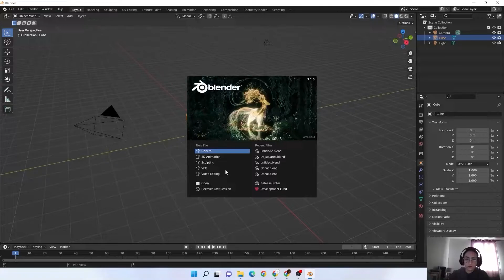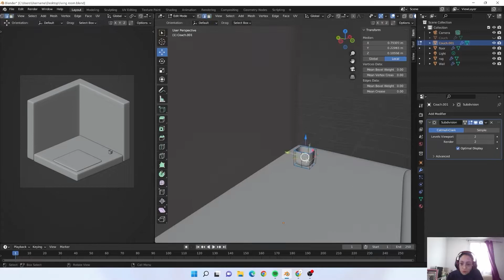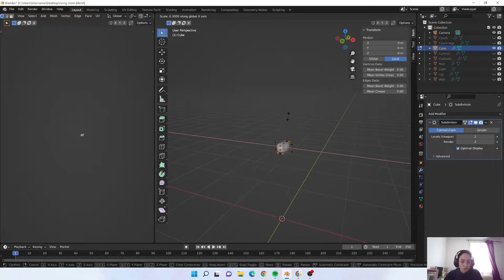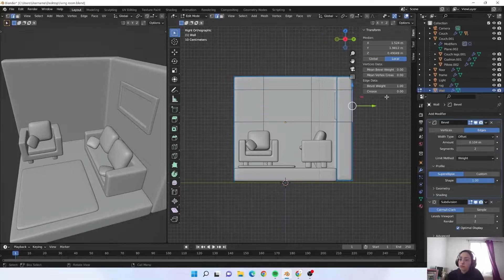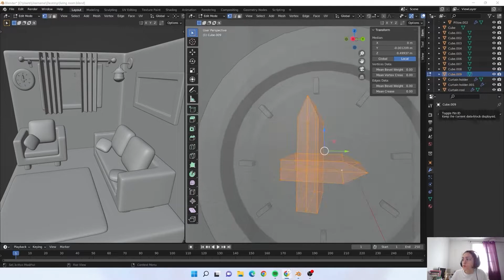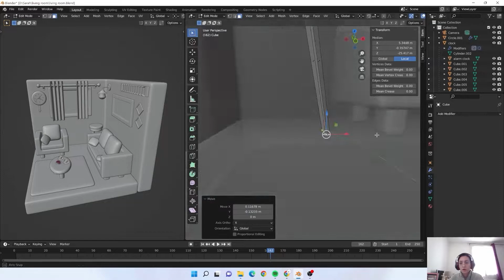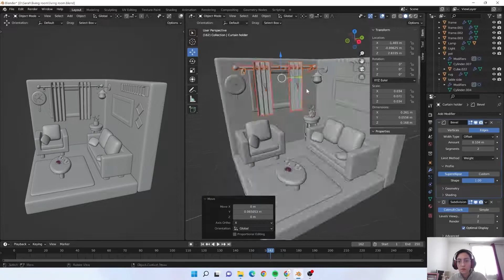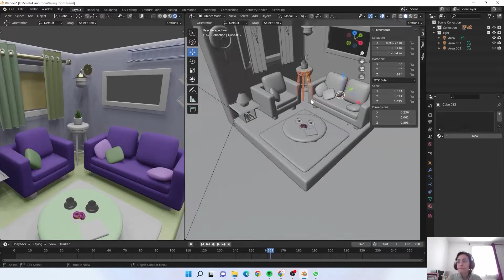Living Room Modeling with 3D Blender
Welcome to my Little Living Room.

How make a lovely living room with blender.
I followed one of the best blender tutorial on YouTube and got a lot idea from it.
Thank you very much @3DGreenhorn.